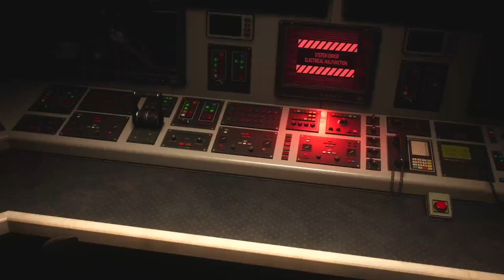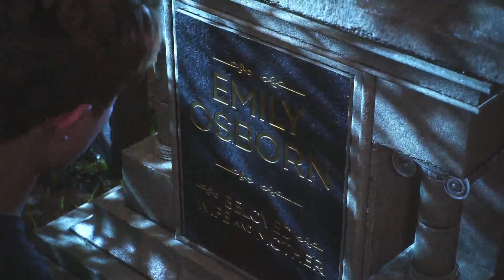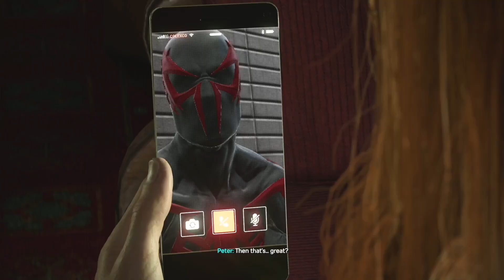MARVELS SPIDER-MAN 2 WALKTHROUGH #8